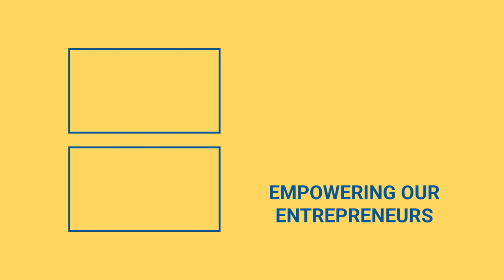Skye Townsend Interview: Laughs And Lessons Learned From A Black Lady Sketch Show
Now with it’s second season airing, A Black Lady Sketch Show is continuing to bring fresh new comedy to the entertainment world, and today we’re chatting with one of its starring comedians.

What’s up all, it’s your sis Shay Sayss. Welcome back to Bold In The Know.

Joining Shay Sayss today is Skye Townsend, one of the actors from A Black Lady Sketch Show on HBO and HBO Max.

For those living under a rock, A Black Lady Sketch Show is a sketch comedy series consisting of various sketches all featuring a core cast of black women. The series also features celebrity guests like Issa Rae, Gabrielle Union, Amber Riley, and more.

What is your favorite part of this season?

Skye Townsend says that she loves how she gets to play 25 different people, which is exciting! And once you get into hair, makeup, and wardrobe it’s exciting to see all of the parts connect.

How do you keep track of all characters?

Skye says that the characters are all very drastic, so you have to remember which character stands like what and which character’s posture is not like the others. She likes to keep a running checklist.

What are some life lessons that you’ve learned as a black woman and in a show filled with black women in comedy?

Skye says she learned “if you’re early, you’re on time, if you’re on time, you’re late, and if you’re late, you’re disrespectful.” Another is from her boss, Robin Thede who says “being tired is only temporary.” Right in the moment you’re creating and it might be 1AM but you don’t want to look back on your work, and feel like you could’ve done something more.

What did you think of the Skye Townsend interview? Are you watching A Black Lady Sketch Show on HBO or HBO Max?